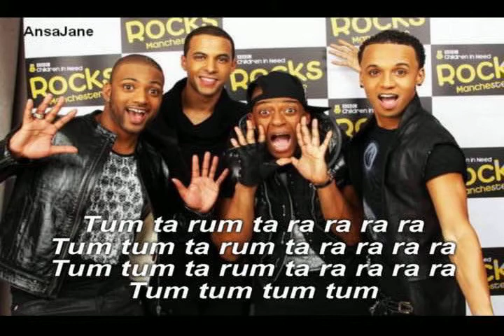JLS - Heartrock (Magyar)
Remélem tetszik :) Még több JLS fordítást találsz a csatornámon.